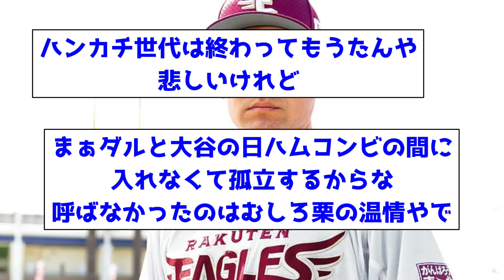田中将大ってなんでWBCメンバーに選ばれなかったんや？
【出典】